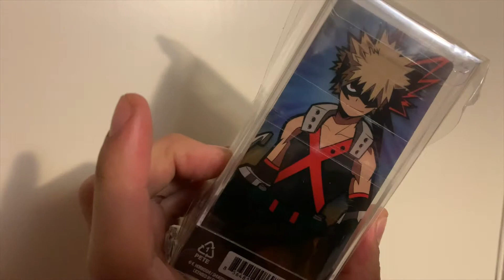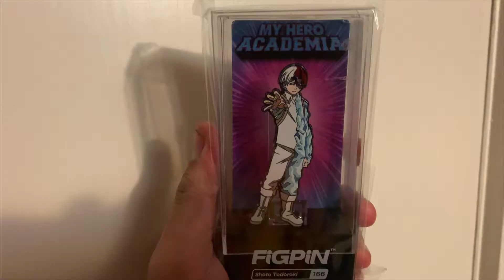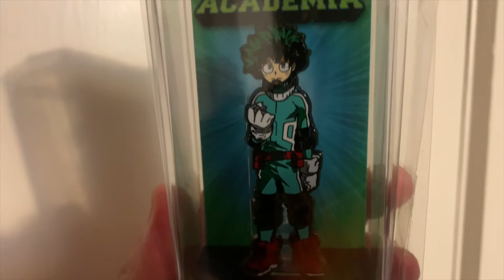MY HERO ACADEMIA - Figpins & Mini Figs Unboxing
I show off some MHA figpins as well as some mini MHA figurines I picked up recently and talk about the characters I picked up.
Facebook.com/simplesimonyoutube